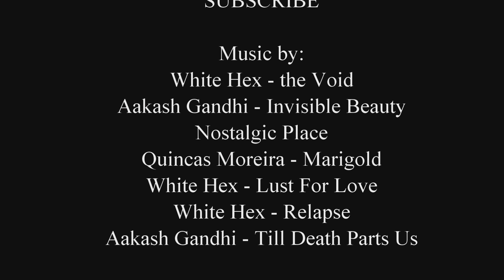Campsites From The Air - Part 2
A look at some of the campsites we have visited from a different perspective.

CONTENTS
00:19 Herron Point (South west of Pinjarra)
01:03 Karalee Rock (Gt. Eastern Hwy.)
01:36 Lake Ewlyamartup (East of Katanning)
02:31 Lake Ninan (South of Wongan Hills)
03:28 Logue Brook Dam (North East of Harvey)
04:22 Lucky Bay (Cape LeGrand)
05:04 Malcolm Dam (East of Leonora)
06:41 Mason Bay (East of Hopetoun)
07:21 Millers Point (West of Bremer Bay)
08:05 Munglinup Beach (South of Munglinup)
08:52 New Beach (South of Carnarvon)
09:21 Noondamurra (south East of Yuna)
10:38 Norring Lake (South of Wagin)
12:15 Lake Nunijup (West of Cranbrook)
13:10 Oakabella (North of Geraldton)
14:41 Petrudor Rocks
16:08 Grimwade